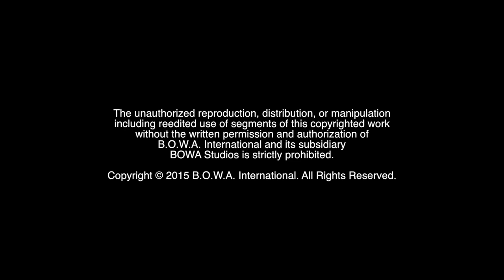J.K. SIMMONS (OSCAR WINNER: Best Supporting Actor)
Who is this year's ACADEMY AWARD Winner for the Oscar for Performance by an Actor in a Supporting Role? Find out on this edition of CPN (Constant Positive News). This segment of CPN Awards coverage proudly recognizes those who positively pursue their life's passion.

BOWA Studios
12080 Southwest 127 Avenue
Suite 305